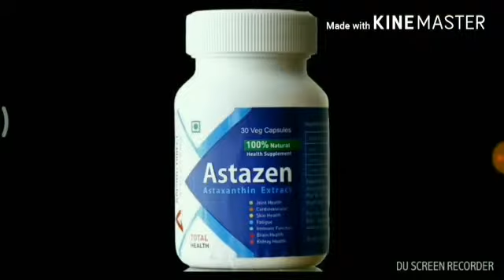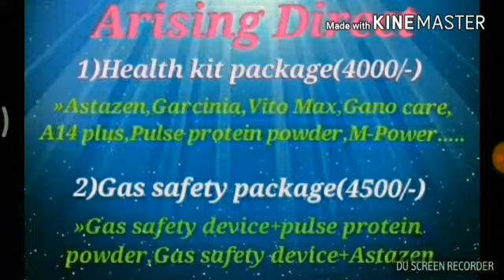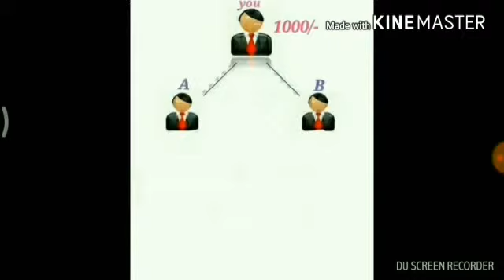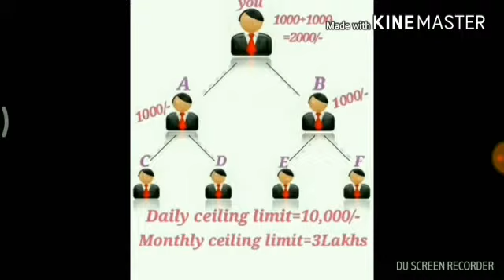ARISING DIRECT World class business opportunity to everyone contact : SAIKIRAN POAKANTI 7386484846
ARISING DIRECT MARKETING PRIVATE LIMITED

GOOD BUSINESS OPURTUNITY TO EVERYONE
IF YOUR JION WITH US YOU CAN EARN DAILY 10,000 rupees

ARISING DIRECT Achieve your dreams

Arising Direct | Products